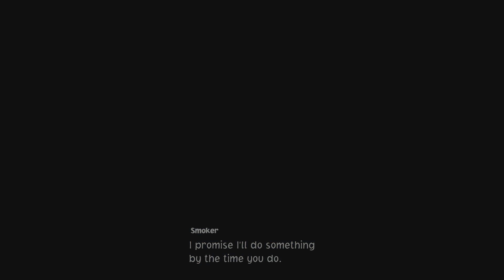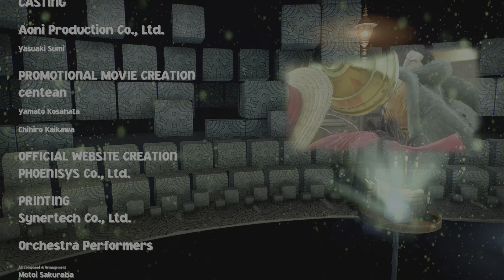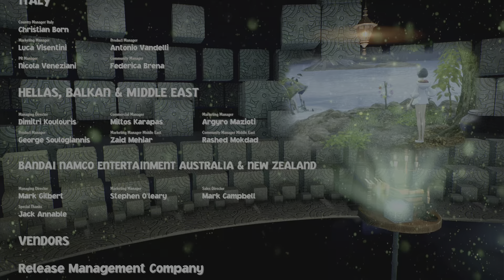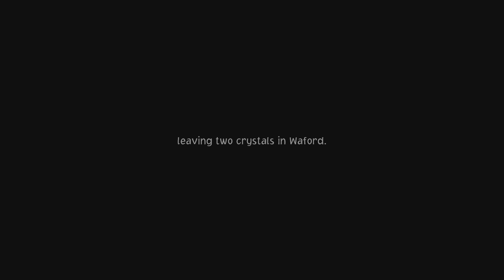One Piece Odyssey PS5 - Ending Scene, Credits & Goodbye Lim!